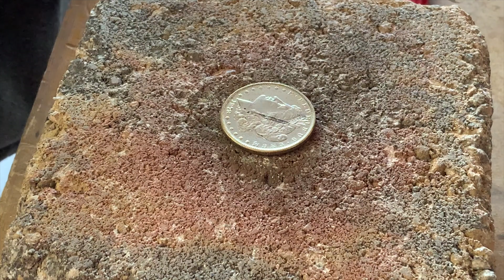Making a Morgan Coin Ring -IN SIZE 6! (NO Narration!)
Making a coin ring is a challenge, but making a size 6 ring from a Morgan Silver dollar is a real challenge!  Let's do this one together!  (This version is presented with NO narration!)
Bernzomatic TS8000 Torch
Deburring Tool
Blue Monster PTFE Tape
Diamond File Set
Delta Grinder

Delta Grinder Stand
Jewelry Saw
Venom Nitrile Gloves